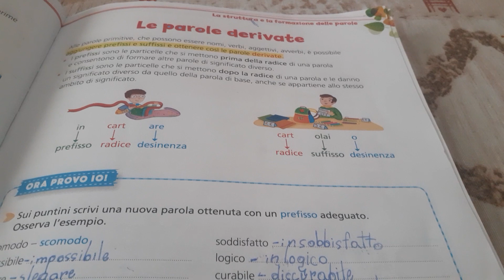Le parole derivate